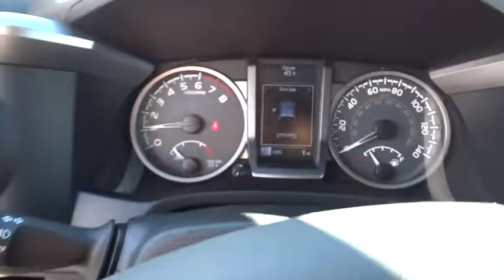2017 Toyota Tacoma Carson City, Reno, Northern Nevada, Dayton, Lake Tahoe, NV 58089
2017 Toyota Tacoma
2017 Toyota Tacoma Limited 4WD Double Cab - Stock#: 58089 - VIN#: 3TMGZ5AN0HM056914